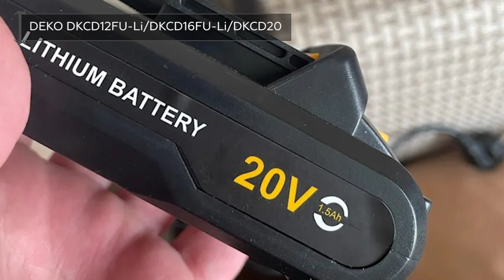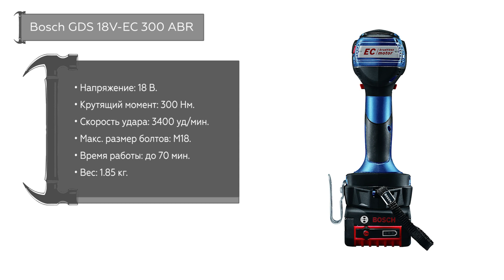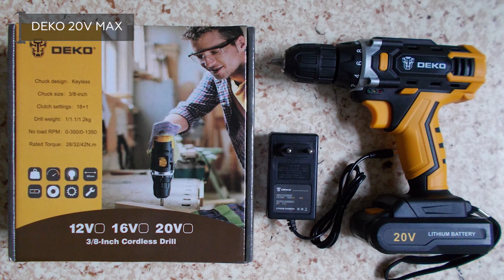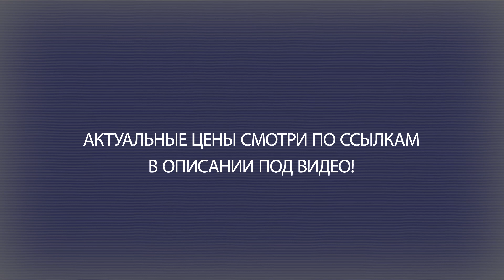ТОП—5. Лучшие шуруповерты с Алиэкспресс. Рейтинг 2021 года!